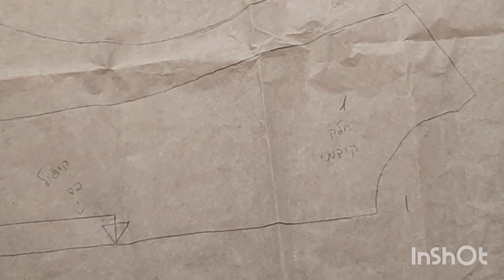איך לתפור את התחפושת המושלמת לפורים!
איך לתפור את התחפושת המושלמת לפורים? הנה כמה טיפים חשובים שיעזרו לכם . הדבר הראשון שאני עושה לפני תפירת כל תחפושת הוא יצירת דגם ראשוני. אותו אתפור מבד גולמי. או מבד כותנה פשוט. אבל אני לא רוצה לגזור את הבד של התחפושת לפני שאני עורכת מדידה ראשונה.
צפו בהדרכה ואם יש לכם עוד טיפים ליצירת התחפושת המושלמת כתבו לי כאן.

STEACHING בית הספר לתפירה של מיה צוק ויצמן. לימודי תפירה אישיים שנתפרים בדיוק בשבילך.
רוצה לתפור לעצמך את המלתחה שלך? דברי איתי

מתחשק לך ללמוד תפירה מהבית על כוס קפה? לחצי כאן לכל הפרטים על הקורס הדיגיטלי החדש

צפי בהדרכות נוספות בערוץ

איך מתחילים לתפור בלי לקנות מכונת תפירה
איך בוחרים את הבד הנכון לפרוייקט התפירה הראשון
איך לתפור מפה עם פינות מושלמות
איך לתפור מסיכת פנים ללא מכונה